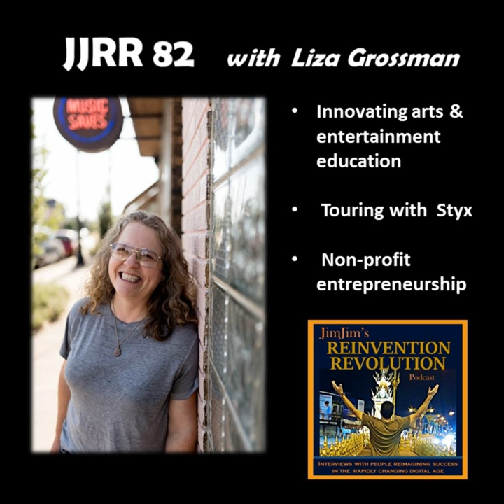JJRR 82 Innovating arts and entertainment education - Touring with Styx - Non-profit...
Liza Grossman is a visionary conductor who's passion is creating performance and production opportunities for students and contemporary artists. Listen to JJRR 82 as Liza describes how her new non-profit, Kaboom Collective, is innovating arts and entertainment education online. Focusing on producing creative marketable works, Liza has developed a collective of industry professionals and a multi-disciplinary curriculum making up the education you need to make it in today's digital A &amp; E world.

 Kaboom Collective – The Education You Need to Make it

 06:08s Setting up home studio for Kaboom Collective, reconfiguring our lives

 07:26s Leaning into your art, the education you need to make it ™

 09:04s Kaboom Collective: students to creating marketable product with industry leaders

 11:50s Building real world productions and artistic discovery

 16:17s For ages 15 to 25 instrumentalists and composers, working with Brave Snow video games

 18:15s Opening up multi-disciplinary projects / collaborations including animation

 21:40s Digitally based, national reach collective for industry classes and productions

 23:40s Industry classes on acoustics, video game scoring, producer 101, yoga and more

 28:18s What’s needed now, Liza’s integrated approach to the arts

 31:14s Starting out as a violaist, playing with the stars, and discovering productions

 36:08s Working with the band Styx as production manager / tour director

 37:18s Reaching out to Tommy Shaw’s manager

 41:02s Styx with Colorado Symphony at Red Rocks

 43:10s Working with partner Joe Weagraff

 44:45s Advice for starting non-profits and origin story of naming Kaboom Collective

 47:51s Funding Kaboom Collective with donors and student tuition

 51:59s Realizing there is continued growth in everyone and to let it happen

 “The idea of it is to provide an opportunity for our students to network with, learn from, work with and create marketable product with industry leaders from around the country.”

 “The collective is the online thinktank and everyone is the educator, and everyone is a contributor and everyone is an artist.”

 Enjoy the episode? Share with friends!

 Now that’s revolutionary!

 Reinventing graphics support services.